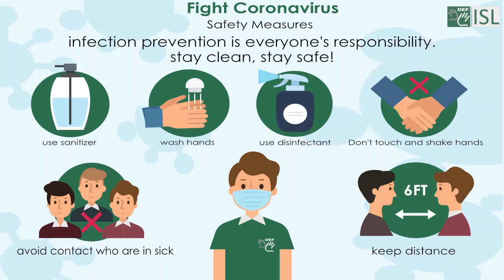Abortion (noun) Word of the Day for August 5th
Abortion (noun)

Meaning - the intentional ending of a pregnancy.

Sentence - She decided to have/get an abortion.